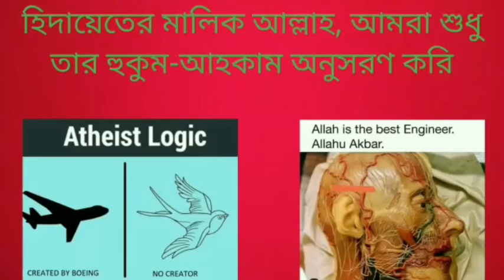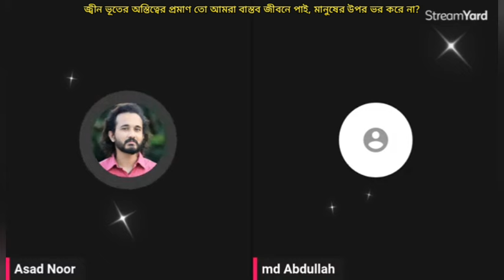জ্বিন ভূতের অস্তিত্বের প্রমাণ তো আমরা বাস্তব জীবনে পাই, মানুষের উপর ভর করে?